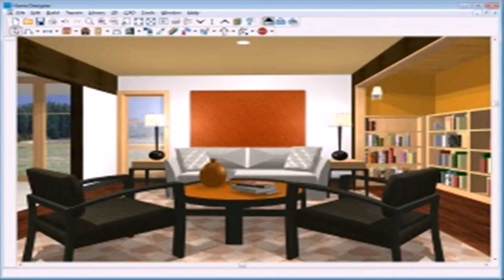Living Room Decorating Simulator - DaddyGif.com (see description)